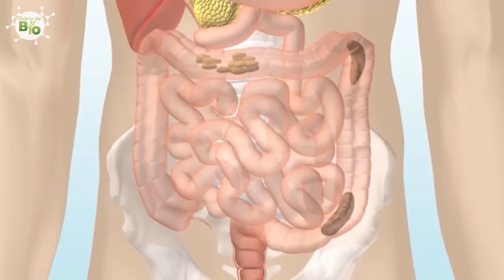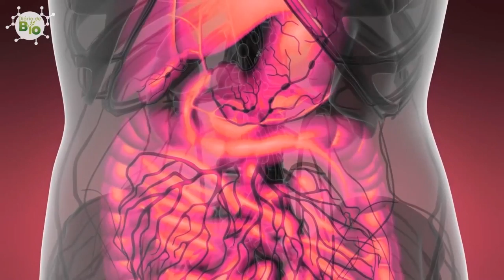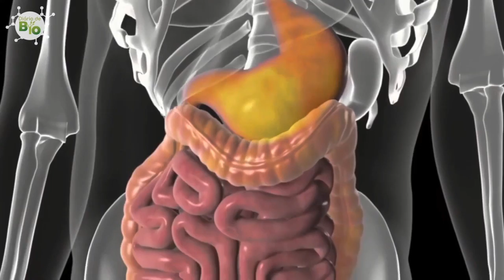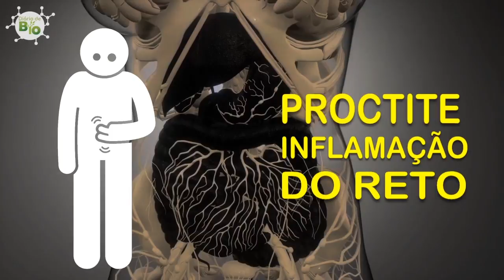🆘 FEZES COM MUCO: o que pode ser? É normal? É doença? É grave?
✅Siga nosso Instagram: @diariobiohistory 🔗 Neste vídeo, você verá os 5 problemas mais comuns que causam fezes com muco e quando você precisa se preocupar com esse sintoma.
Falaremos sobre os sinais graves e os sinais menos preocupantes.
Se você perceber um pouco de muco no seu cocô, não se preocupe. Na maioria das vezes é uma condição normal.
Mas, pode indicar um problema quando o muco vem associado a um ou mais dos sintomas como:
• Tem expelido grande quantidade de muco nas fezes.
• Isso tem acontecido com frequência.
• Além do muco, há também sangue nas fezes.
• As fezes têm saído moles, esfarelando ou líquidas, do tipo diarreia.
• Se sente dor de barriga ou cólicas abdominais.

🆘  A síndrome do intestino irritável causa uma inflamação da mucosa intestinal que aumenta a quantidade de muco nas fezes.
🆘  A colite ulcerativa é uma alteração intestinal que provoca a presença de úlceras no intestino e a inflamação constante da mucosa.
🆘  As intolerâncias e alergias alimentares  causam uma inflamação das paredes do intestino quando o alimento chega ao intestino, gerando um aumento na produção de muco que é eliminado nas fezes.
🆘  A gastroenterite é uma causa muito comum de muco nas fezes. A gastroenterite surge quando algum tipo de micro-organismo, como uma bactéria ou um vírus, consegue infectar o estômago e os intestinos.
🆘  A proctite é uma inflamação da parte inferior do intestino grosso, conhecida como reto. Pessoas com o sistema imunológico está debilitado também está em maior risco de desenvolver proctite.